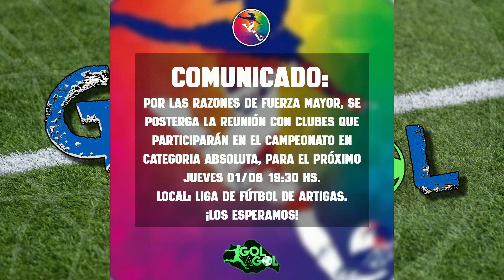Gol a Gol - Bloque 03 - 250724